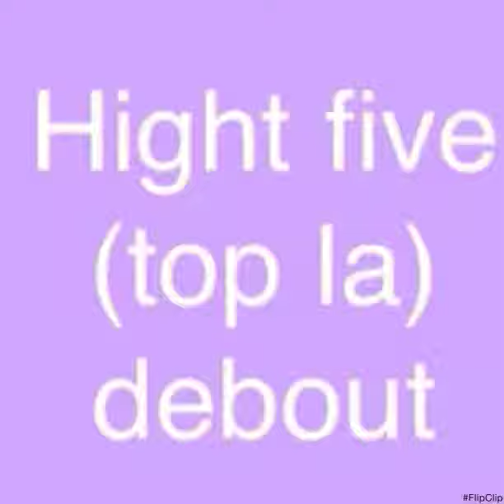Les tours d'obéissance de Winnie | Cavalier King Charles Spaniel ♥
Winnie,

Un chiot Cavalier King Charles née le 07 Aout 2013, femelle, blenheim ♥
Attachante, Mignonne, Adorable, Joueuse, Folle .. etc
Sur cette vidéo, nous pouvons apercevoir tous les petits tours d'obéissance que nous lui avons enseigné : Assis, Coucher , La patte, Hight Five, Debout, Attend, "Pan" Fais la morte.

Mettez vos avis en commentaire. :)

♫Musique
Let's do it proposé par Youtube

Montage ☻
FlicClip

Photos & Vidéos prises sur Ipad ☺

Bonne journée ♫